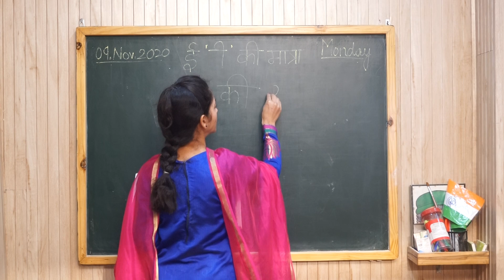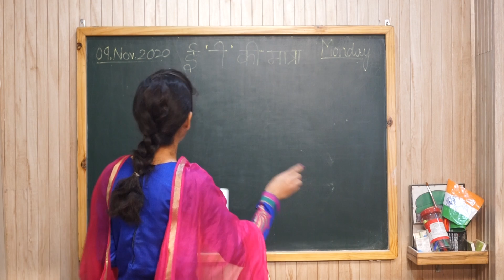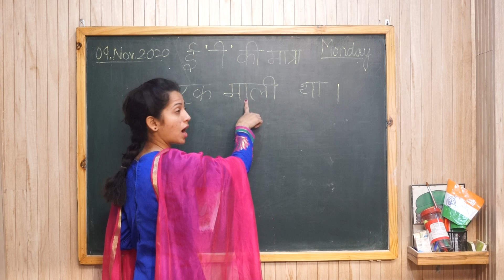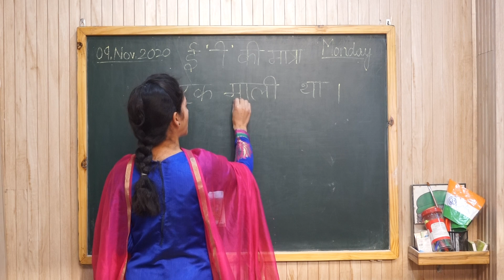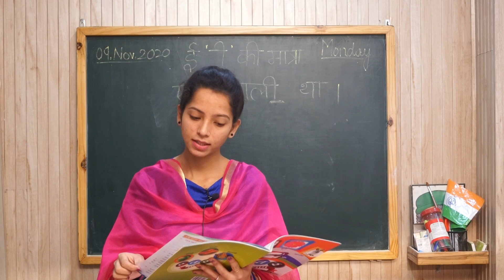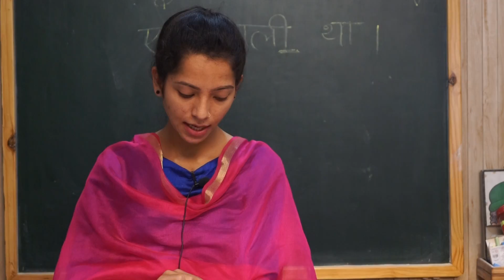Class U K G HINDI BADI E KI MATRA 9 11 2020